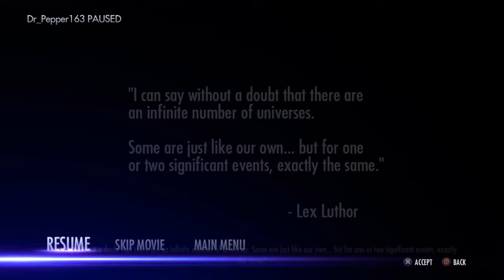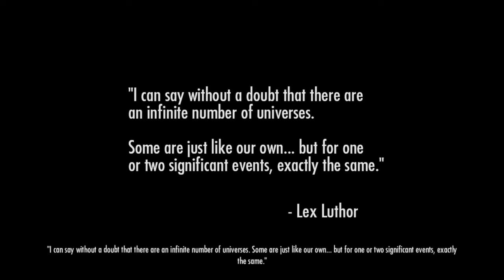This video is NOT Sponsored by OrangeLantern15 lol - Injustice Gods Among Us Story Mode Part 1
I didn't want to ruined Y'alls Childhood but Leave a Like on The Video for more Injustice Gods Among Us Story Mode Playthroughs:)